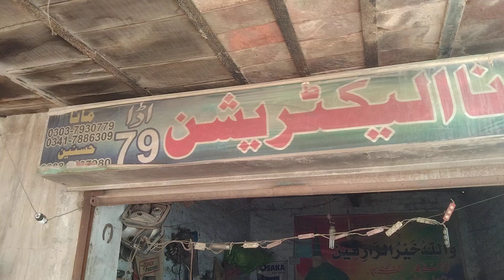tractor 🚜 self and generator mechanic interview